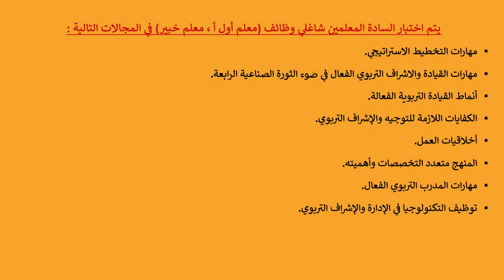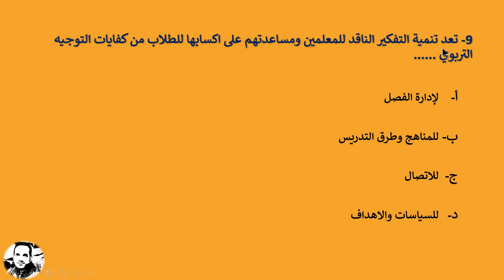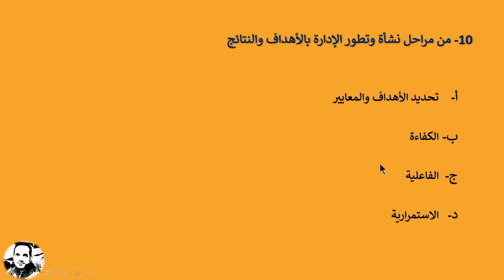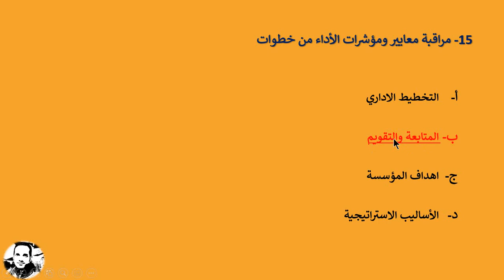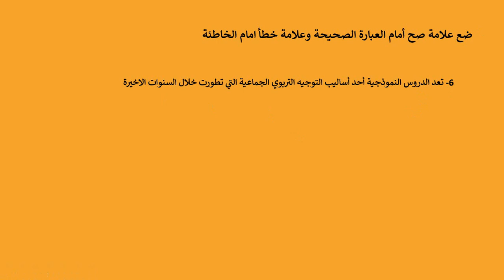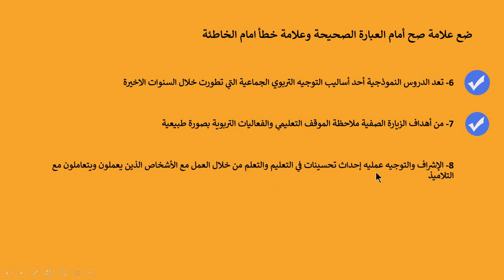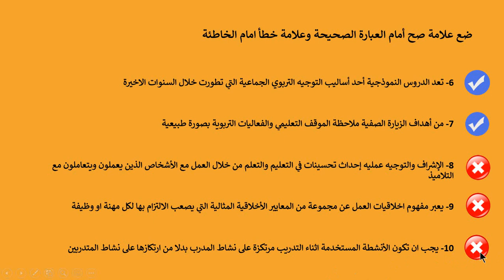بالاجابة أسئلة اختبارات ترقيات المعلمين الالكتروني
نماذج اختبارات الترقي من الاكاديمية المهنية للمعلمين 2020